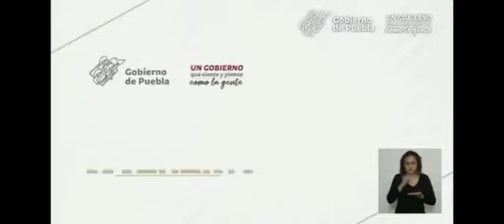Destaca Miguel Barbosa labor de Daniel Cruz Luna, al frente de la SSP